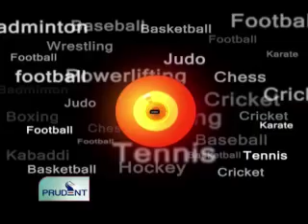Prudent Media English News 26 Jan 12 Part 3